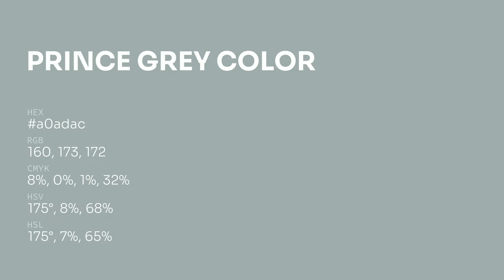Prince Grey color a0adac hex color - Grey color - Warm color a0adac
What color is Prince Grey ? a0adac hex color - Grey color - Warm color a0adac

Hex a0adac Color Code is also known as Prince Grey color.

Hex a0adac Color code in RGB color code model is created after adding 62.75% red color, 67.84% green color and 67.45% blue color.
Hex a0adac Color code in CMYK color (process color) code model is generated after subtraction of 7% cyan, 0% magenta, 0% yellow and 32% black.